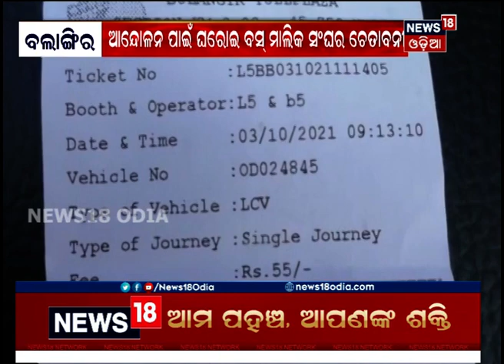Bolangir ବିଛୁପାଲିରେ ଟୋଲ ଫି ଆଦାୟକୁ ନେଇ ବଢୁଛି ବିବାଦ